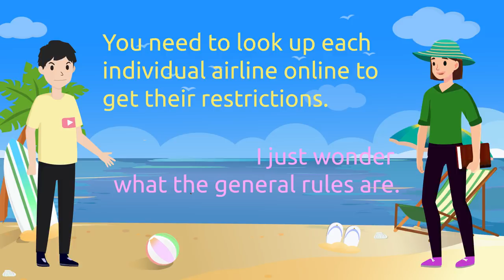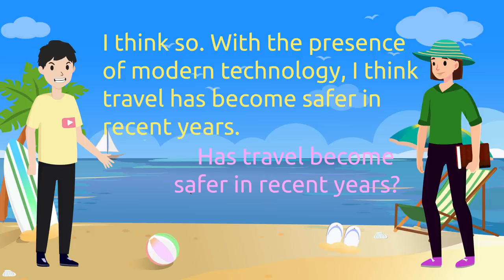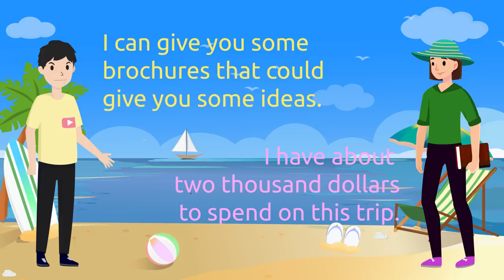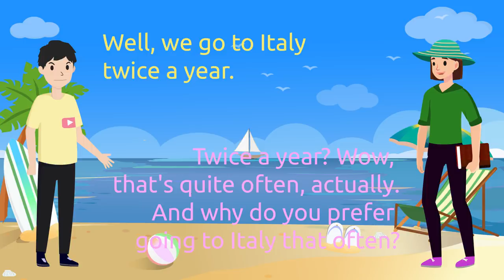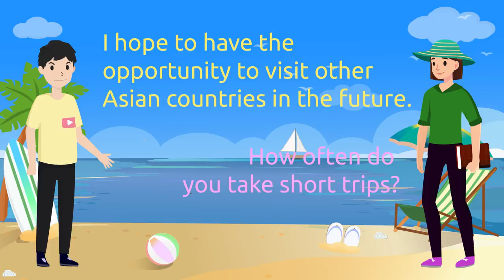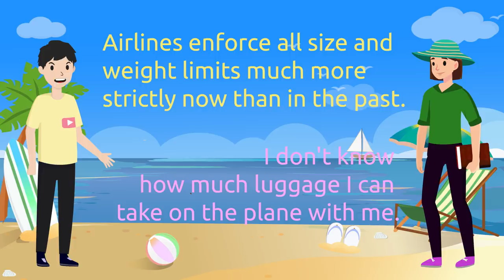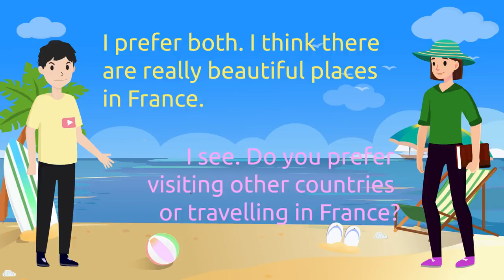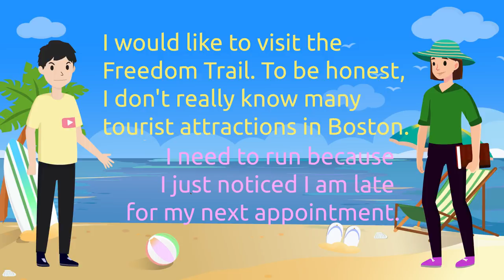Talking about Vacations | English speaking skills practice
Talking about vacations in English is of the most common topics in a classroom. This is a popular topic in life, especially English learners.
Study method: speak again according to the character's conversation.